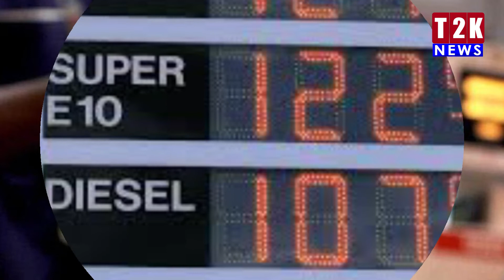Will petrol rates down in India?| T2KNEWS